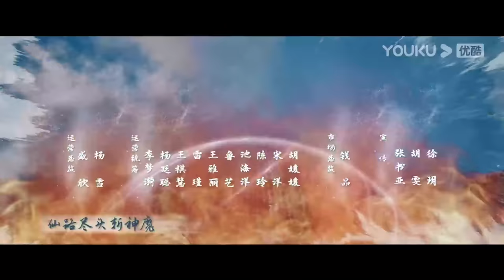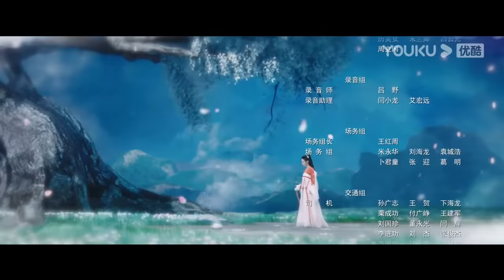ENGSUB 【武神主宰 Dominator of Martial Gods】EP01 | 武神涅槃，少年能否重回武道霸主？| 战宇/陈奕颖 | 古装玄幻片| 优酷悬疑剧场YOUKU SUSPENSE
★以下地区观看正片请移步优酷国际版APP：日本、韩国、泰国、印度尼西亚、越南、马来西亚、新加坡、菲律宾、中国香港、中国澳门、中国台湾。欢迎下载优酷国际版APP，不管您所处何地都能享受《武神主宰》全集多语种字幕噢，加入优酷国际版APP会员，更能抢先观看更多会员集数！

【武神主宰 Dominator of Martial Gods】武域上神秦尘，天武大陆的一代传奇，因被心爱的女人和挚友背叛陨落。数百年后，其意识意外在大玄国的一名同名少年体内觉醒。少年秦尘利用上神造诣，凝神功、炼神丹、逆天而上、强势崛起，结识了一帮志同道合的伙伴，从此踏上了一段震惊大陆之旅。
★主演：战宇/陈奕颖/顺吉/栾蕾英/略涛/张家源/王俊人/王堃仲/陈思旭/韩储鸽/宗峰岩/张雅梦/向昊/何雨桐/张麒/吴在东/曹雪松
★集数：30集